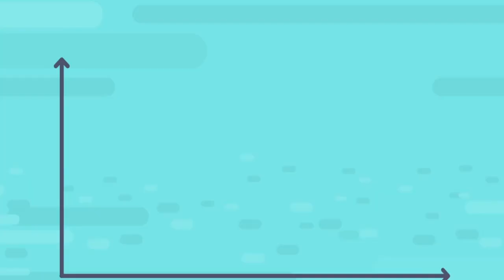yakıt tasarrufunda son icat YÜZDE OTUZ GARANTİLİ TASARRUF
GARANTİLİ TASARRUF  CİHAZI DENEMEDEN ALMAYIN.